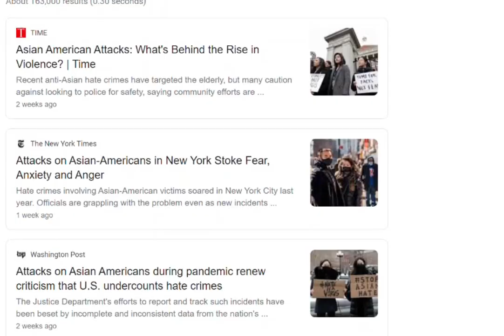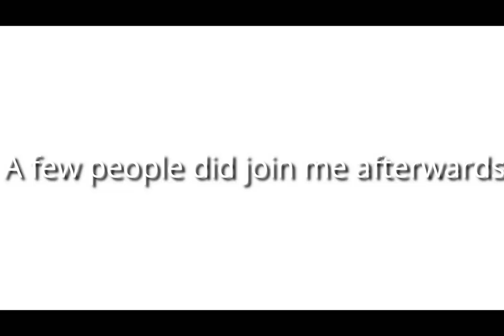Go Watch First SEA Themed Disney Animation, Raya & The Last Dragon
Ok Disney's latest animation is what our fragile world needs right now, and I am not saying this because it is the first animation based on a Southeast Asia backdrop . The story is really engaging. Moving and funny with animation that captures every movement vividly (the fight scenes are the bomb). Its Rotten Tomatoes score of 94 with 249 review proves that my slightly biased opinion is shared by many. Go check it out today!